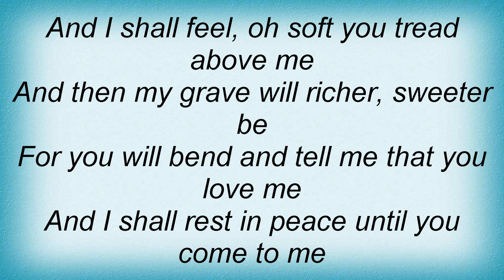Roy Orbison - Danny Boy Lyrics